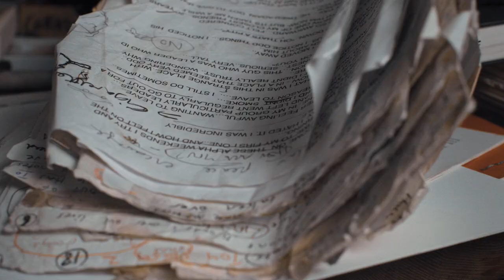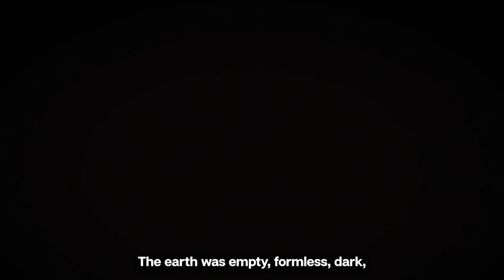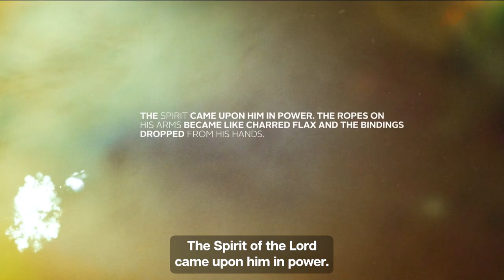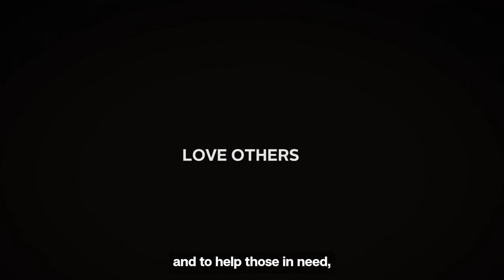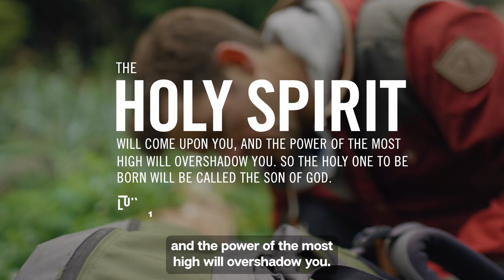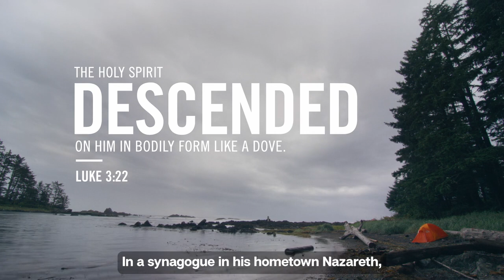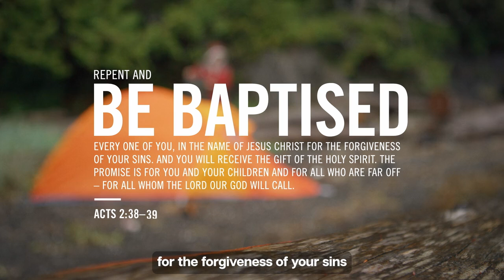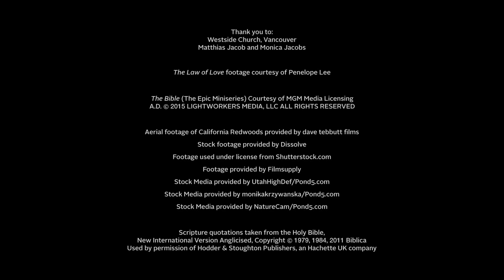Who is the Holy Spirit? | The Alpha Course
Dive into an insightful exploration of "Who is the Holy Spirit?" in this enlightening teaching from the Alpha Course. If you've been curious about understanding the Holy Spirit but have reservations or concerns about certain Christian traditions, this session is tailored to offer a balanced, biblically grounded perspective. Discover the essence of the Holy Spirit as depicted in the Bible, irrespective of denominational labels, as we aim to broaden perspectives and encourage an open-minded approach to this integral aspect of Christian faith.